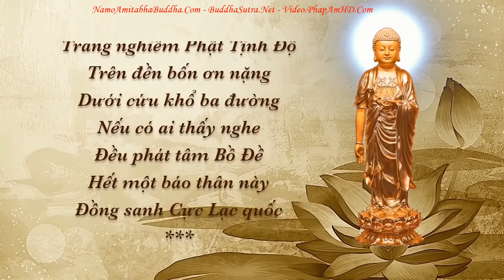Tụng Kinh Nhiều Mà Không Hiểu Về Kinh nghiệp Có Chuyển Được Không l Đ Đ Thích Đạo Thịnh, Pháp Âm HD